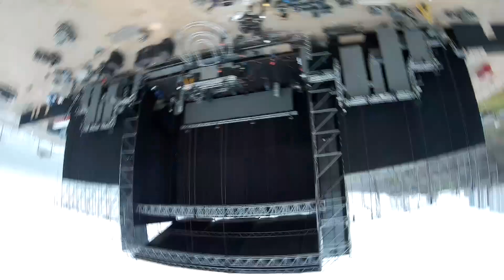Uno tranquilito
Durante montaje de Road to Ultra Perú